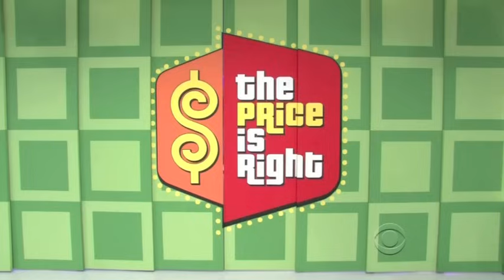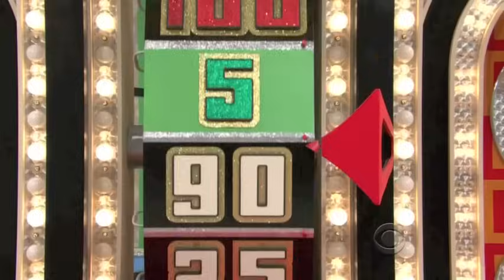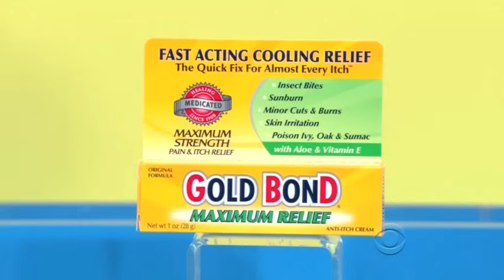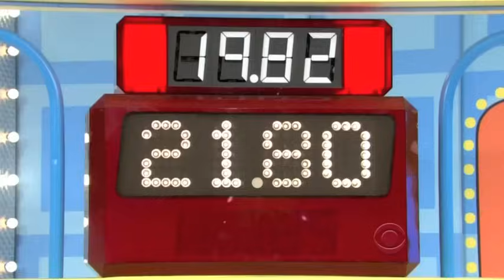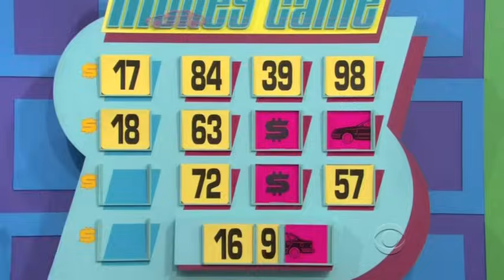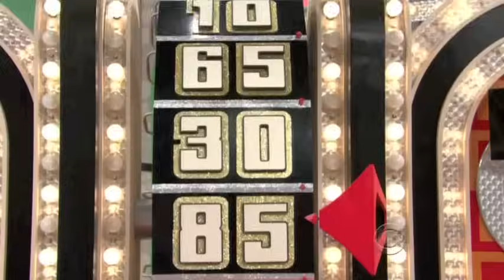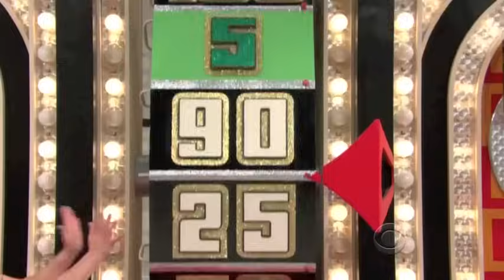The Price is Right 2/18/2011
Games played on this episode

3 Strikes
Squeeze Play
Most Expensive
Check-Out
Balance Game
Money Game